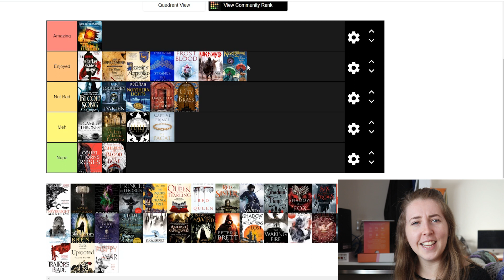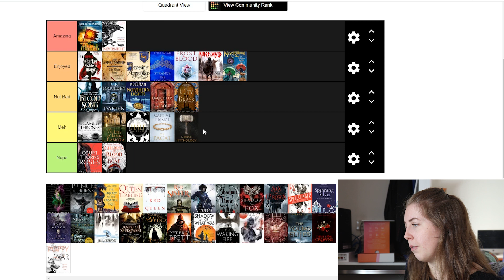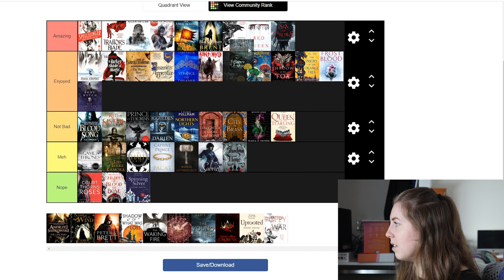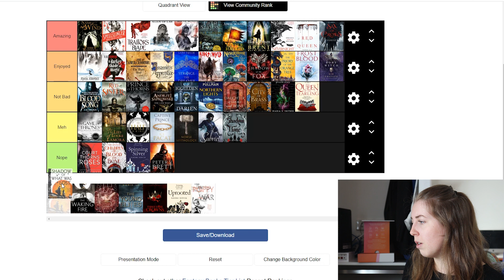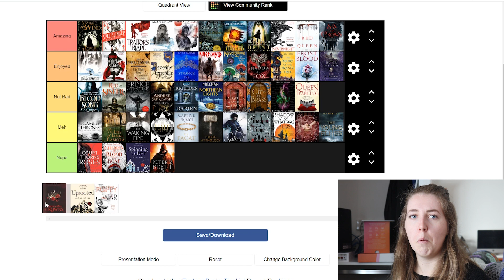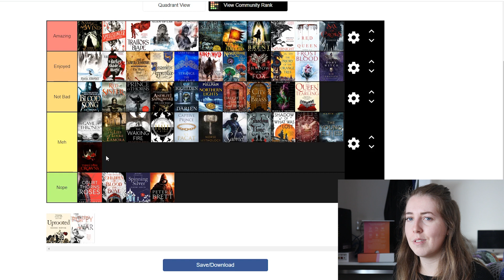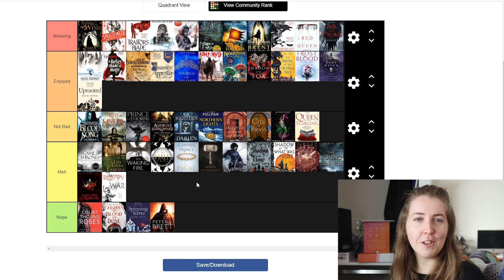FIFTY FANTASY SERIES, RANKED! (YA & Adult)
From faves to... not-faves, I rank a tonne of fantasy that I've read. :)

CAMERA:
Canon 80D